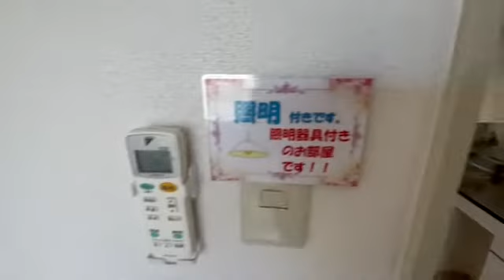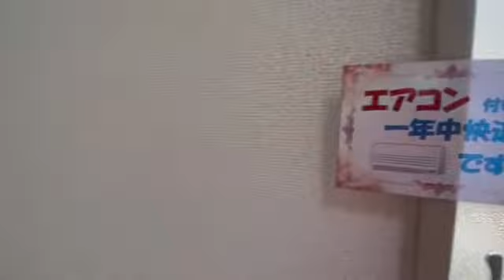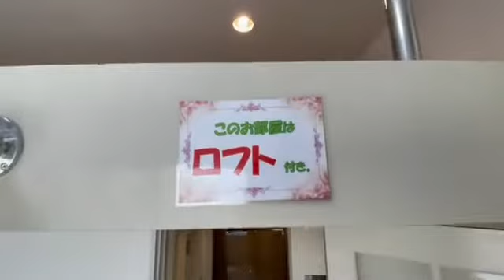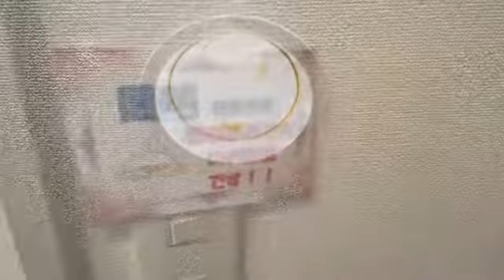ルームツアー 賃貸 大和市南林間 コンフォートビラ中央林間南101号室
賃貸物件　コンフォートビラ中央林間南 101号室のルームツアー動画です。
小田急江ノ島線　南林間駅 徒歩10分/1K+ロフト/2.9万円（管理費3,000円）